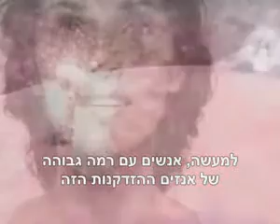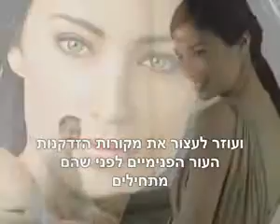איג לוק עברית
טכנולוגית האי לוק